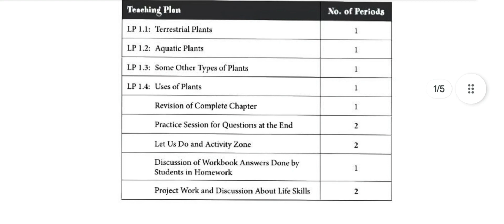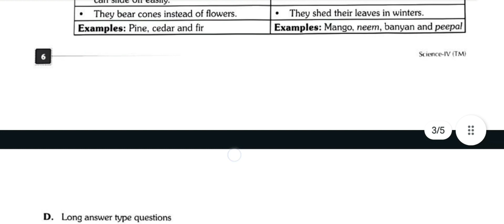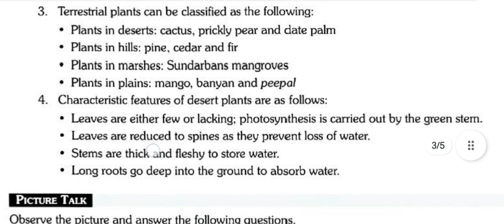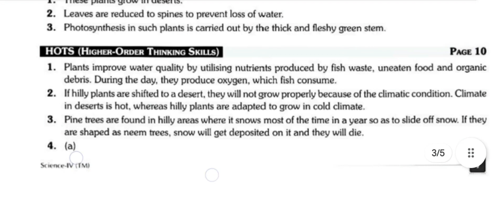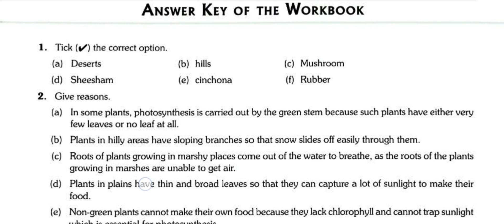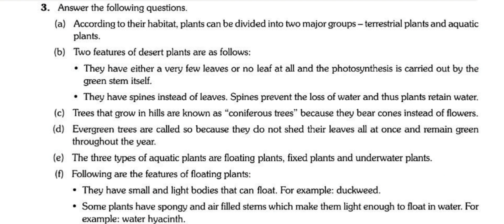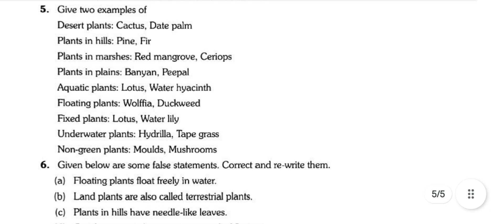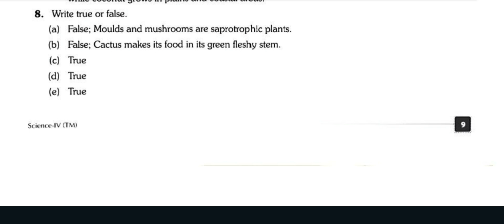Plant life and Survival || class-4 || science || chapter-1 || ashoka solution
Plant life and Survival || class-4 || science || chapter-1 || ashoka solutionclass-4 || science || chapter-1 || ashoka solution